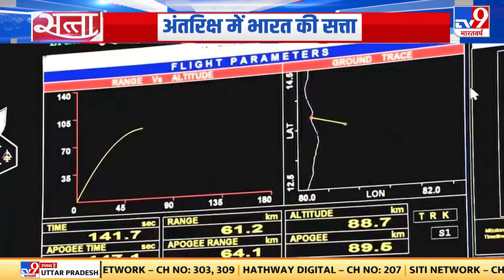भारत ने अपना पहला प्राइवेट Rocket Vikram-S किया Launch | Andhra Pradesh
एक राष्ट्रवादी रील है जिस पर आपको गर्व होगा. ये रील अंतरिक्ष में भारत की सत्ता के मज़बूत होने का सबूत है. आज आंध्र प्रदेश के श्रीहरिकोटा से भारत ने अपना पहला प्राइवेट रॉकेट विक्रम-S लॉन्च कर दिया. इस मिशन का नाम प्रारंभ रखा गया था.